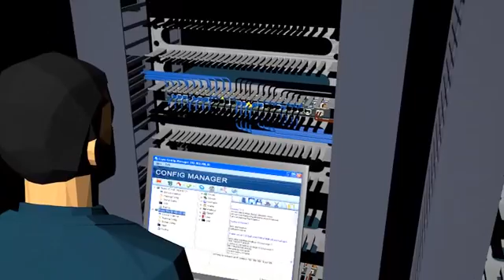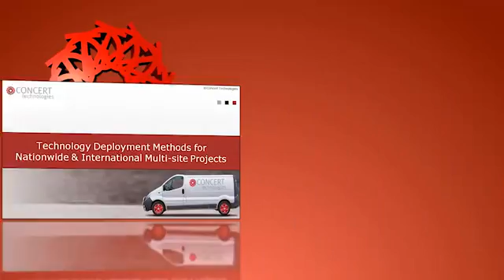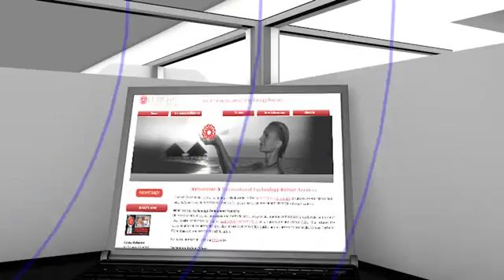Technology Rollout, National & Global - Concert Technologies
Multi-site technology rollout projects on a nationwide or international scale require an experienced technology rollout company with a proven system of methodologies to deploy any technology. Concert Technologies has the expertise to manage, install and support telecommunication circuits, wide area networks (WAN), wireless technologies, VoIP, security devices, distributed antennae systems (DAS), self serve kiosks, A/V, digital signage, building automation, structured cabling, equipment configuration, field engineering, and more.